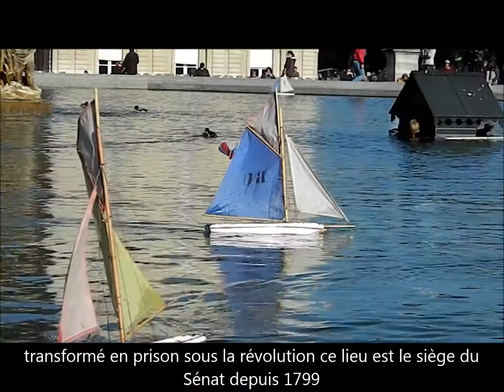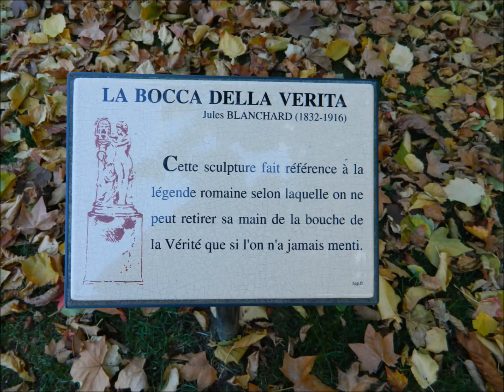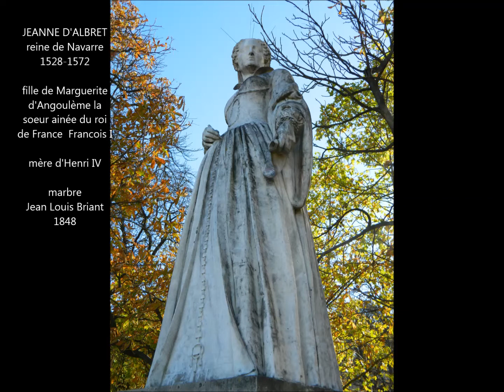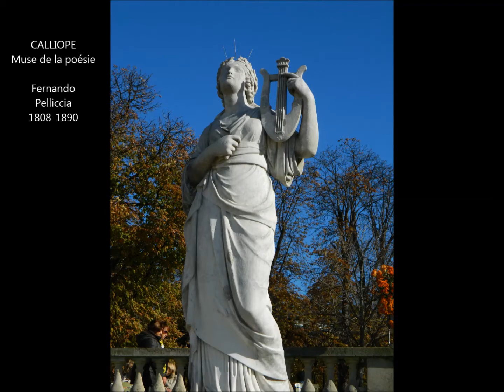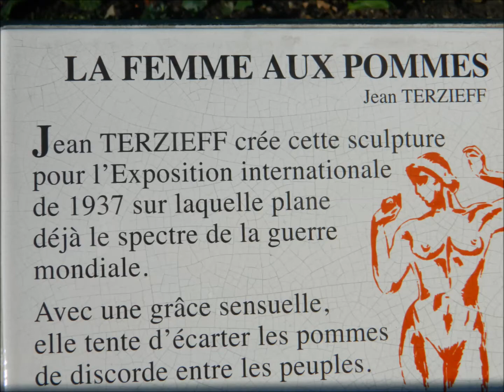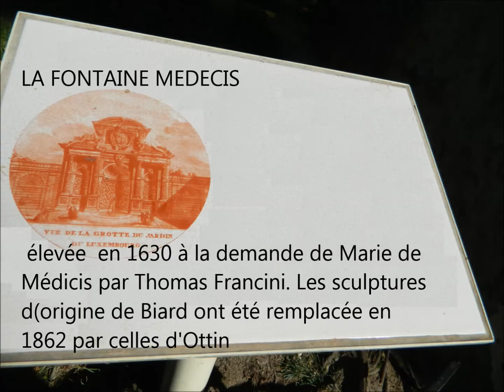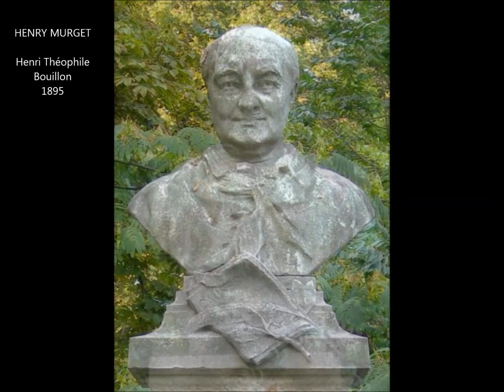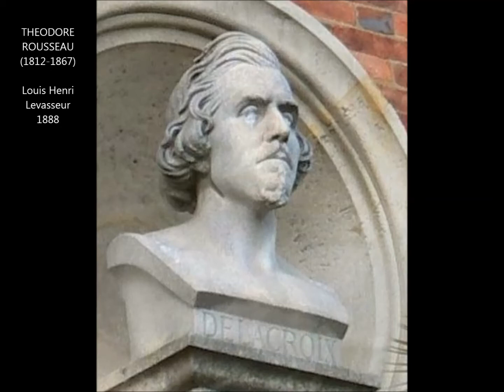JARDIN DU LUXEMBOURG